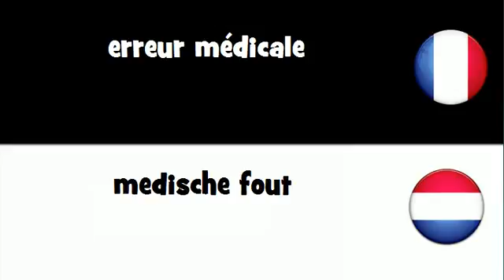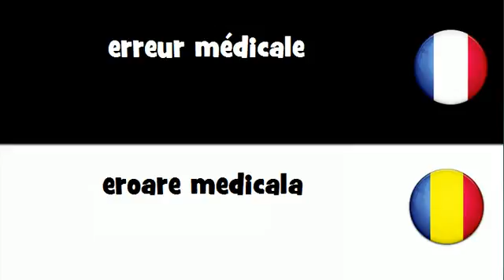Traduction en 20 langues # erreur médicale